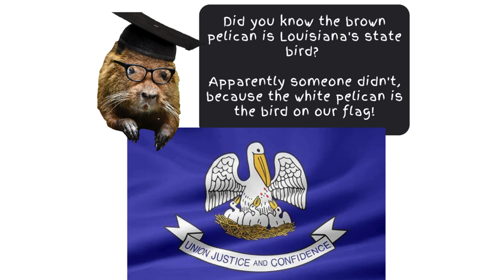Brown Pelican Fun Facts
Louisiana's state bird, the brown pelican!

Music: Lafayette Breakdown · The Cajun Playboys